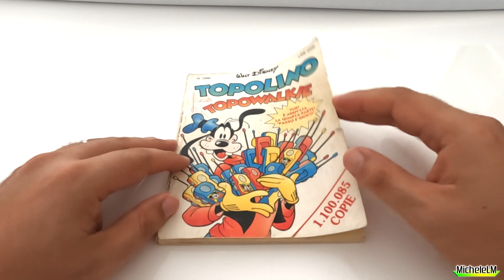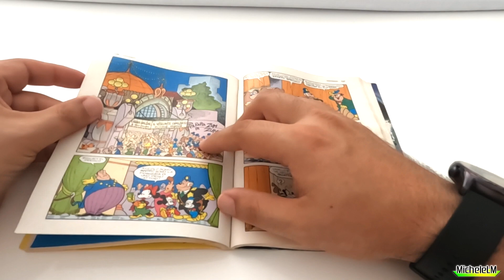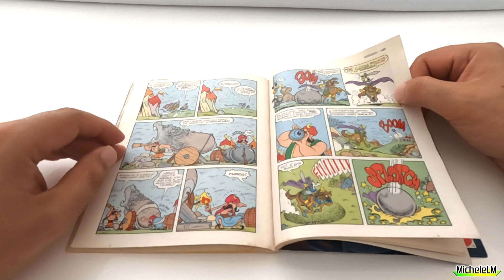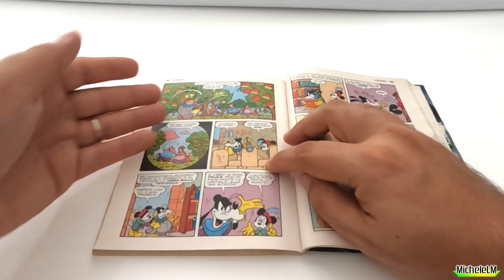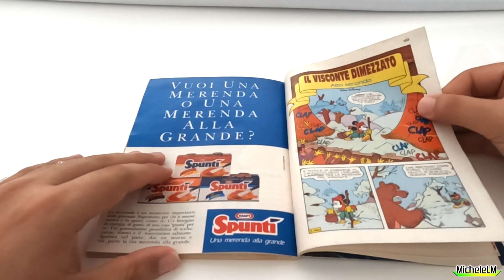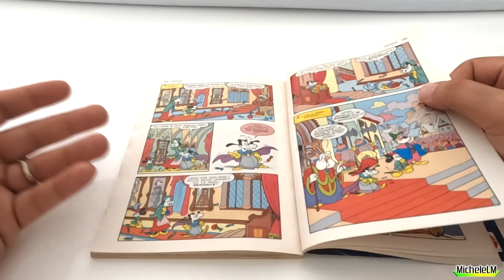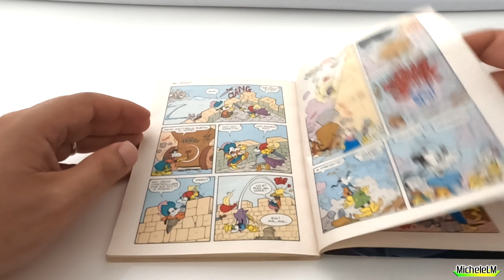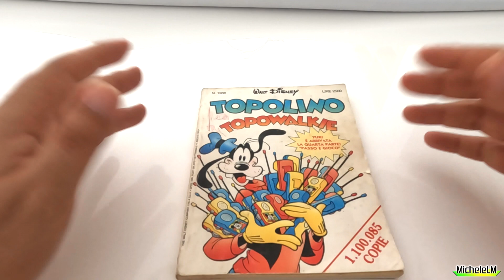Il Visconte dimezzato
Nuovo episodio della mia particolarissima rubrica "Storie Disney", le storie che mi sono rimaste impresse durante la mia infanzia!

Domenica alle 12: video inerenti il mondo del fumetto a 360 gradi... e oltre!